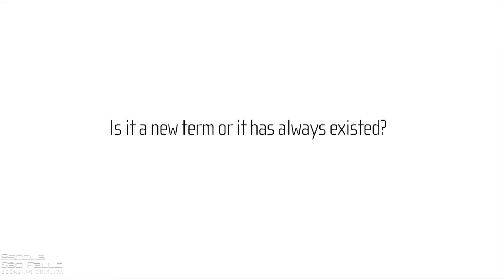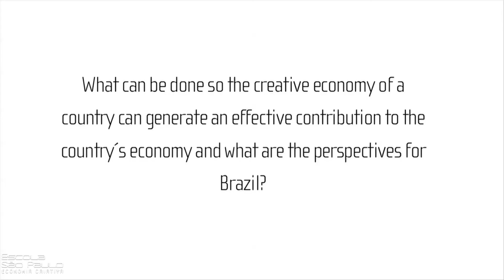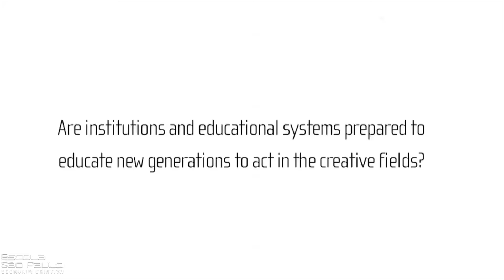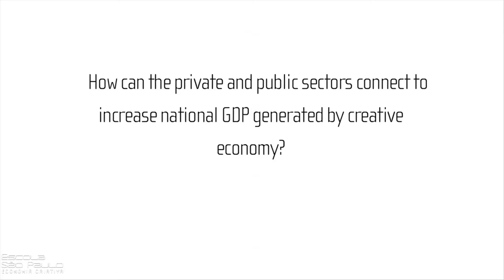Aula Magna: Andrew Senior define Economia Criativa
Andrew Senior veio ao Brasil e ministrou uma aula Magna na Escola São Paulo, em 2012.